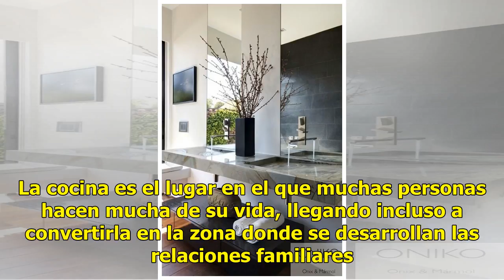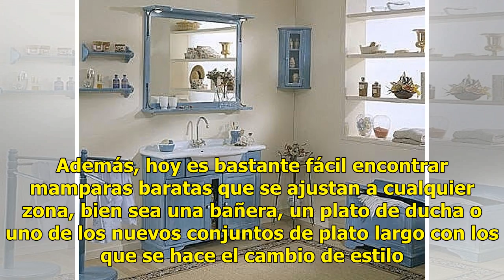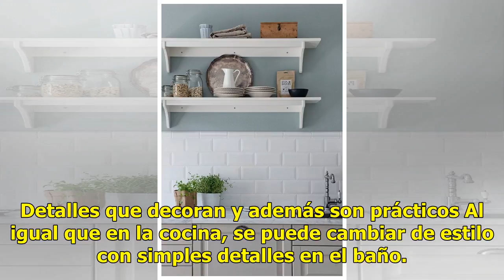Detalles para decorar y reformar cocinas y baños con estilo